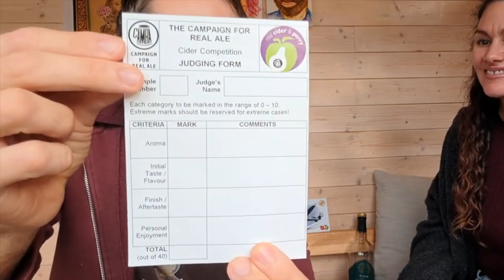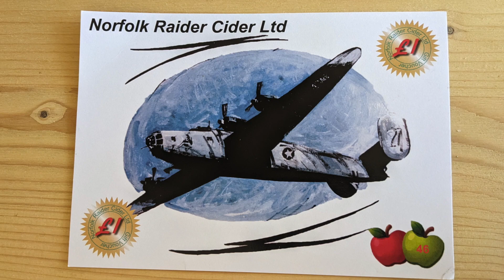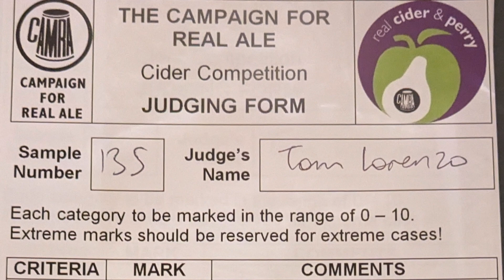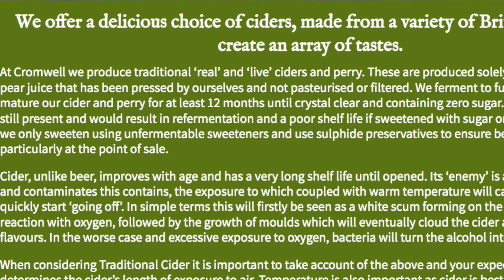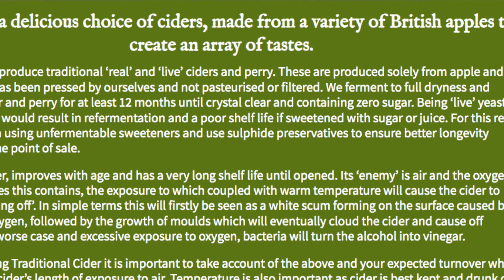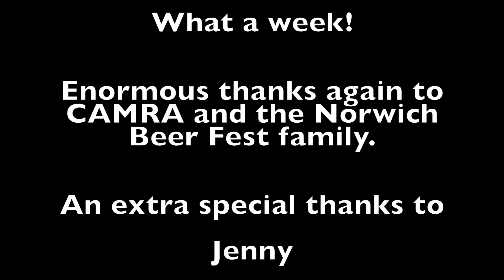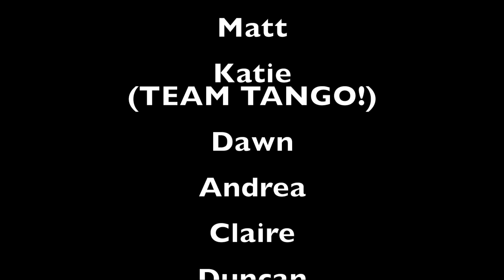Making a Pear Song - Cavalier Perry | Plugged In & Turned On: S2,E4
We conclude the 45th Norwich Beer Festival with another special episode.

Jump to 9:16 If you want to skip straight to the song!

Tom's had a great time over at St Andrew's Hall this week, interviewing the volunteers and public for a special Future Radio feature, before being invited to the East Anglian Cider and Perry tasting, where he and the rest of the panel discussed and ultimately decided which was the best perry of 2023.

Tom decided it would be apt to write a song for the winner, and he turned to Mary for support in making a first ever MomenTary Pear Song.

Well done to Cromwell Cider, we hope you enjoyed what we came up with.
And top marks for the website, lots of great content there and we learnt a surprising amount!

Thanks again to all of those that welcomed and spoke with Tom at CAMRA's Norwich Beer Fest. We're looking forward to creating lots more memories with the festival family!